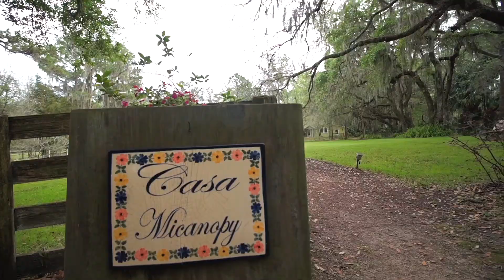22259 Northwest 75th Avenue Road Micanopy, FL